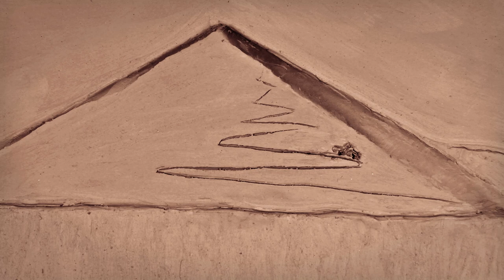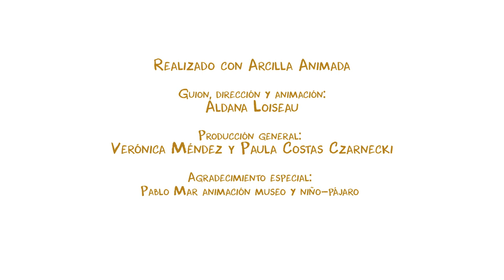VERO MENDEZ-NIÑOS DE LOS ANDES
Canción incluida en el álbum “Buen Agüero”.  Disponible en formatos físico y digital.
Animaciones, guion y dirección: Aldana Loiseau
Producción artística: Mariana Baraj
Grabado: Estudio Socavón, Ing. Sebastián Choque
Producción general: Verónica Méndez-Paula Costas Czarnecki
Video realizado con el apoyo del Instituto Nacional de la Música -INAMU-